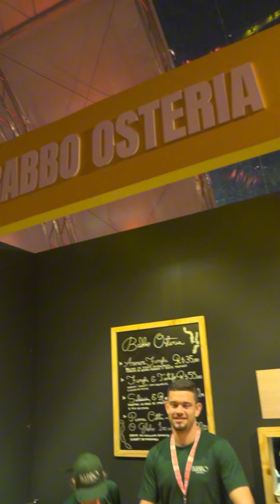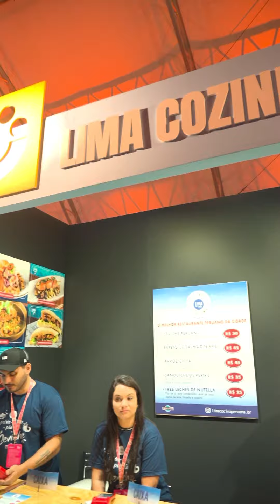Jeitinho Carioca no Rio Gastronomia 2024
O Jeitinho Carioca, junto com a Mônica Bittencourt, fomos conferir o Rio Gastronomia desse ano, e separamos dicas de pratos maravilhosos pra vocês! Imperdível!!